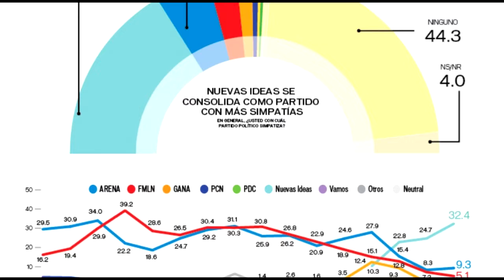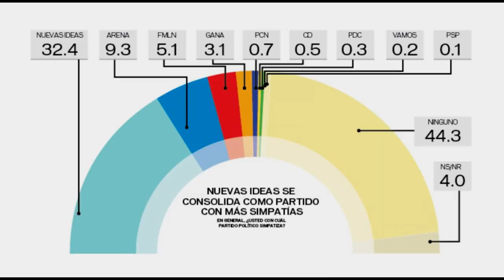Así reaccionaron los diputados ante la creciente simpatía que genera el partido Nuevas Ideas